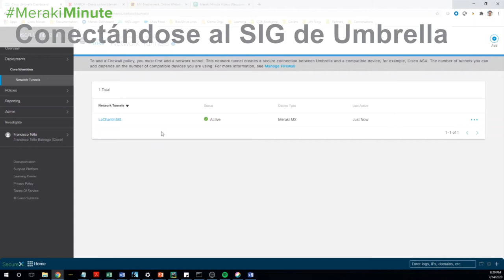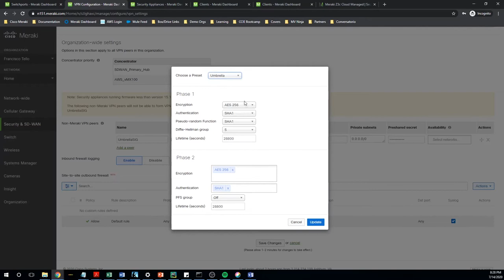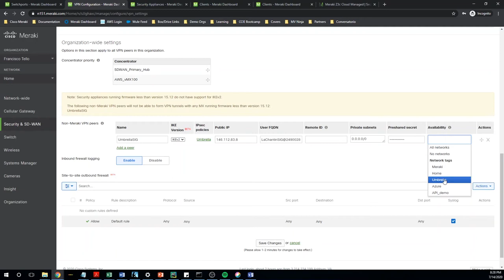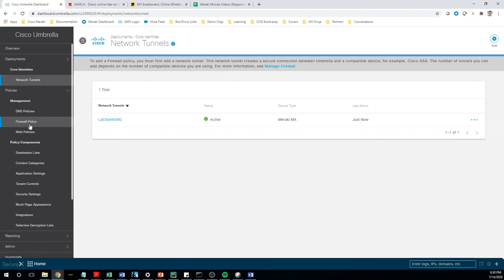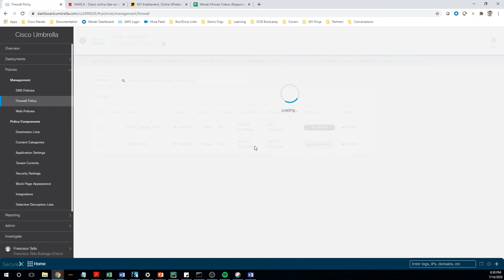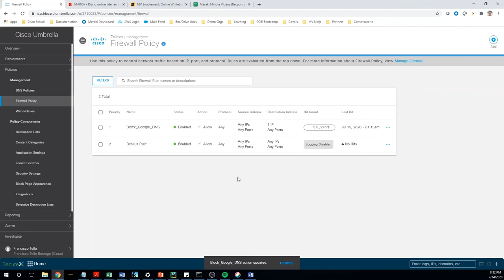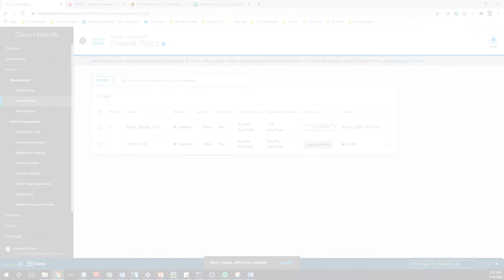Conectándose al SIG de Umbrella